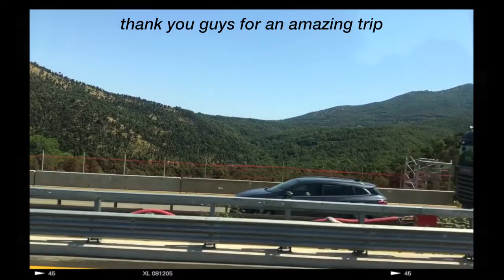Montage from south France| Hey Steph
DK: Hey det Steph. Jeg har samlet nogle klip og lavet en lille video montage ud af det, fra min rejse til Perpignan, syd Frankring. - Steph

ENG: Hey it's Steph. I have collected some clips into a little video montage from my trip to Perpignan, south France . - Steph

Social's:
Instragram: stephanie_jahn